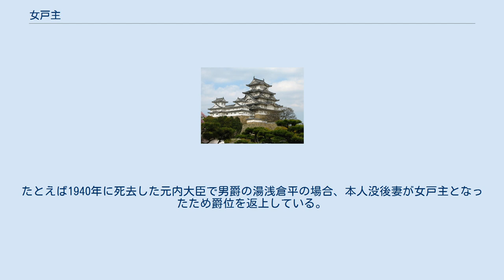女戸主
女戸主（おんなこしゅ）は、日本の民法旧規定における用語で、女性の戸主である。
 戸主は男性であることが原則であるが、女性であっても家督相続ができた。
女性の庶子、私生児などが一家を創立することもあり、女戸主もあり得た。
 女戸主が隠居するには、年齢は問わないが、ただ完全な能力を持つ相続人が相続の単純承認をすればそれでよかった。
女戸主が婚姻して他家に入るには、隠居するか、でなければ廃家するほかなかった。
廃家は一家創立者であれば自由にできた。
原則としては許されない場合でも、女戸主が婚姻するためであれば特に裁判所の許可を得て隠居または廃家ができた。
 女戸主が戸主でいるままで婚姻するときは入夫婚姻といって、夫がその家に入った（入婿）。
入夫婚姻の場合に女戸主が戸主の地位を留保しなければ入夫は当然に戸主となった。
この留保をすれば女戸主は婚姻後も戸主の地位を失わず、夫の財産を使用収益する権利を有したが、婚姻後の共同生活の費用、子女の教育費などは女戸主が負担しなければならなかった。
 日本の華族制度では、女の襲爵は認められておらず、当主の没後女戸主となったため爵位を返上した例がある。
たとえば1940年に死去した元内大臣で男爵の湯浅倉平の場合、本人没後妻が女戸主となったため爵位を返上している。